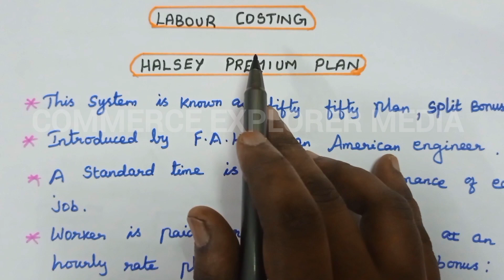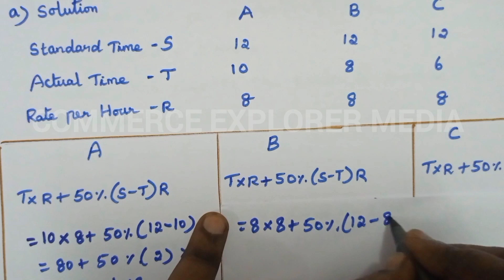Halsey premium plan in Tamil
This is for the students of B.Com,M.Com, B.B.A,M.B.A CA INTER, CMA and any other accounting courses which has this chapter in its syllabus.